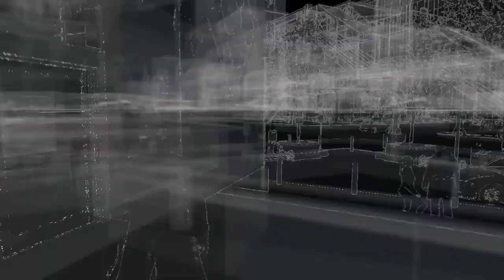LETS PLAY WATCH DOGS I XBOX ONE GAMEPLAY I PART 8